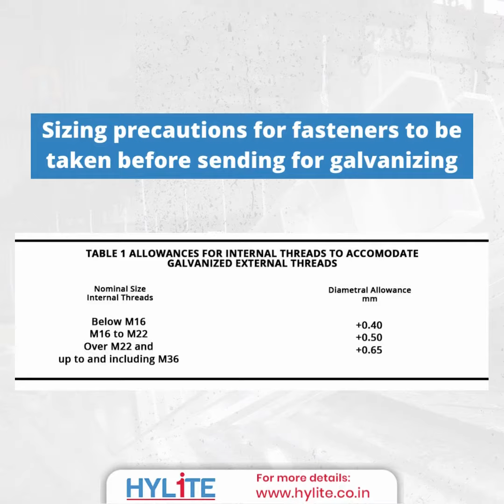Hot-Dip Galvanizing on Fasteners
Hot dip galvanized fasteners are preferred for their excellent corrosion resistance.However, the process is challenging and slightly  different as the main criteria for galvanized fasteners is to have fitment.

For any doubts about your next galvanized fastener lot do feel free to consult us to understand the right sizing required to achieve the best results in galvanizing.